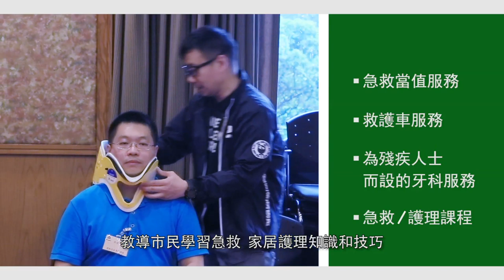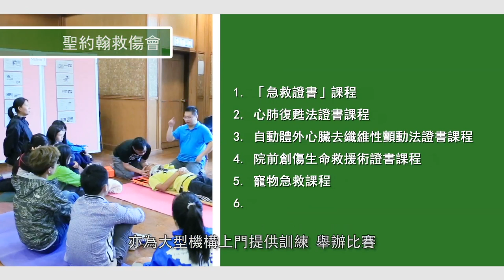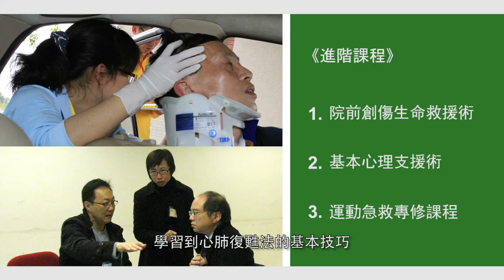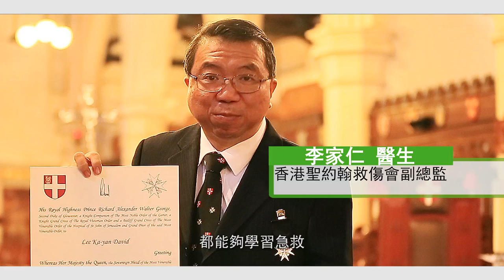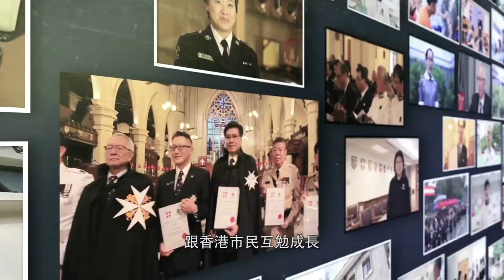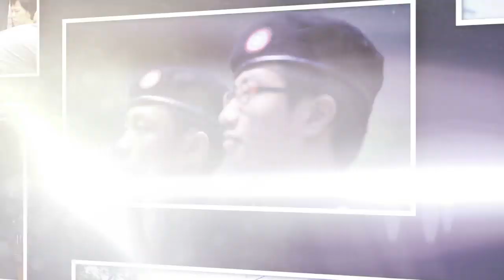香港聖約翰救護機構簡介 (粵語) | SJ Corporate Video (Cantonese)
香港聖約翰救護機構簡介 (粵語)
Hong Kong St. John Ambulance Corporate Video (Cantonese)